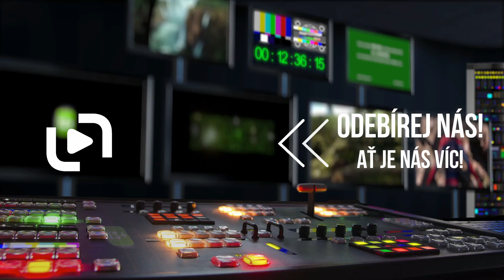Johnny English znovu zasahuje (2018) CZ tit. HD trailer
Nové dobrodružství začíná ve chvíli, kdy kybernetický útok odhalí identitu všech aktivních agentů v Británii. Johnny English se tak stává poslední nadějí tajné služby.
Je povolán zpět do akce a dostává za úkol vypátrat hackera, který to způsobil.
Protože ale Johnny není žádný velký expert a jeho "analogické" metody nejsou zrovna nejlepší výbavou pro překonání moderních technologií, bude tahle jeho mise velkou výzvou.